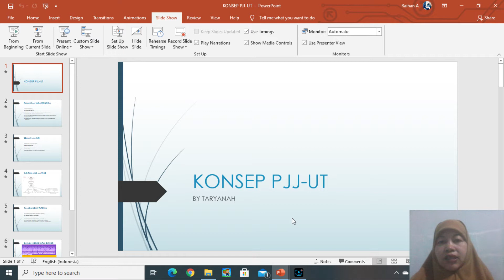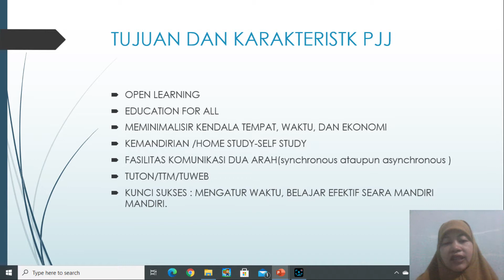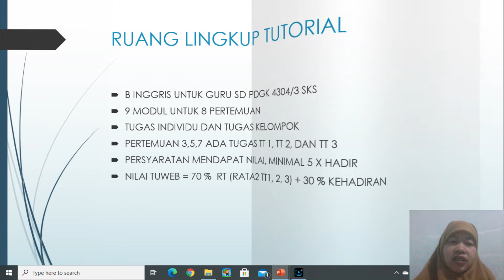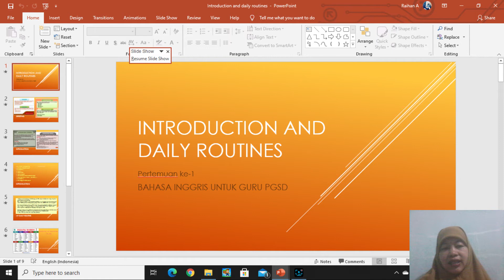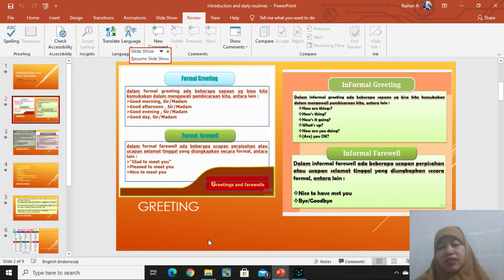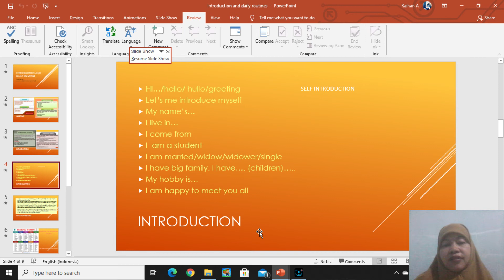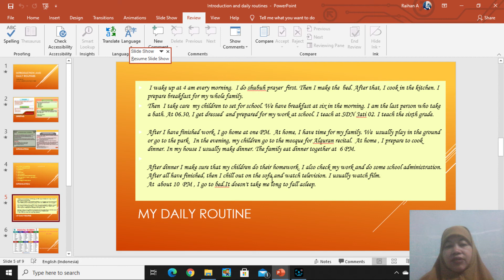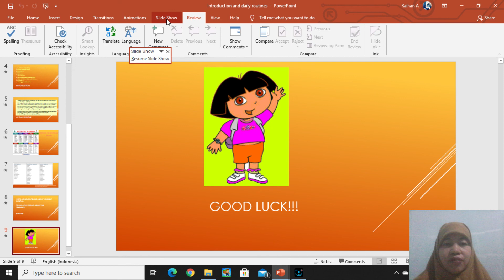BAHASA INGGRIS UNTUK GURU SD PERT 1